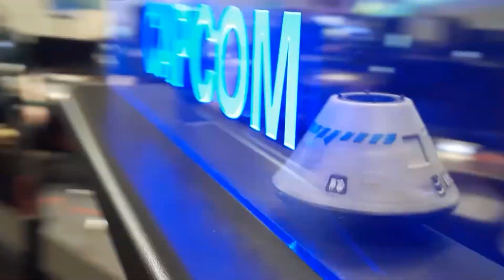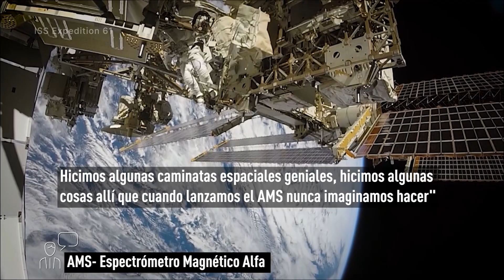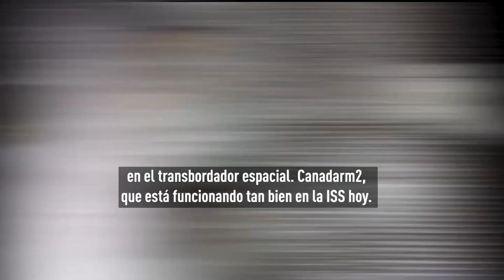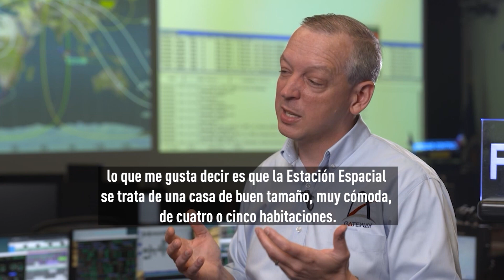Espacio a Tierra | La conexión de Gateway: 05 de agosto de 2022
Espacio a Tierra, la versión en español de las cápsulas Space to Ground de la NASA, te informa semanalmente de lo que está sucediendo en la Estación Espacial Internacional. Para obtener más información sobre la ciencia en la estación espacial, visítenos en: